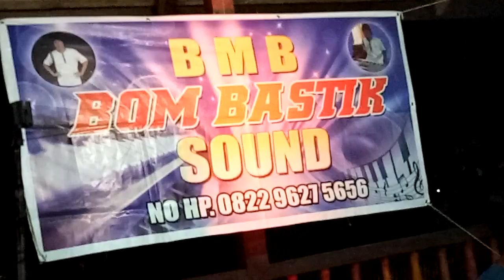Ku ingin selalu bertemu di jembatan tua PAMONA, ku nyanyikan lagu cinta.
Sound  : BMB BOMBASTIK SOUND
Voc.      : Echa
Voc.      : Dewi

Edisi Pengucapan syukur Desa SULUBOMBONG,Kec Lamala, Kab Banggai, SulTeng. 15 November 2019.